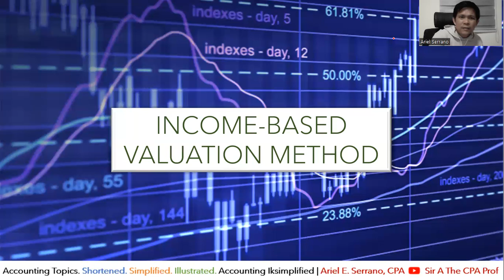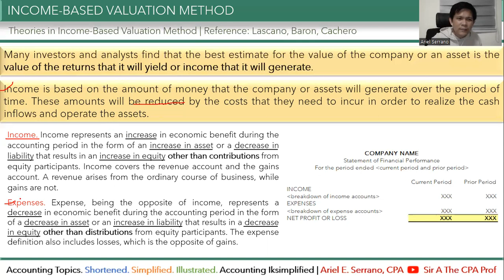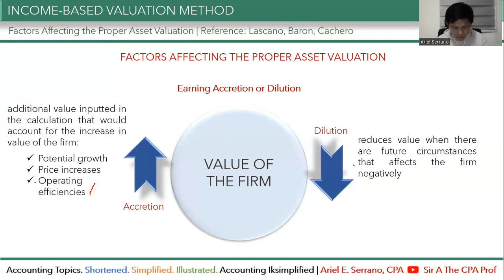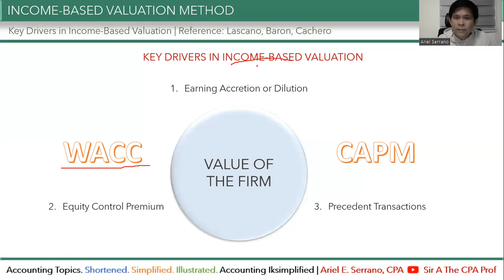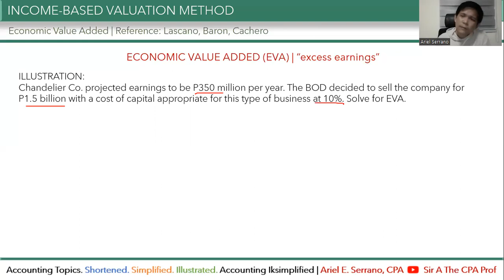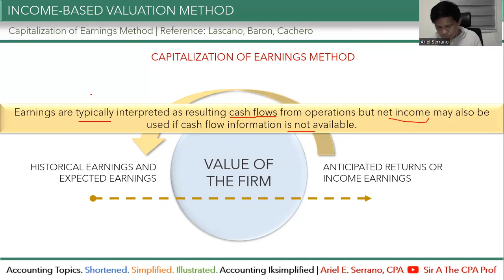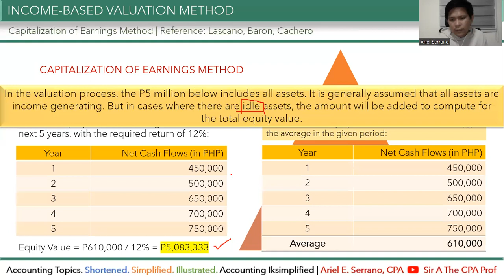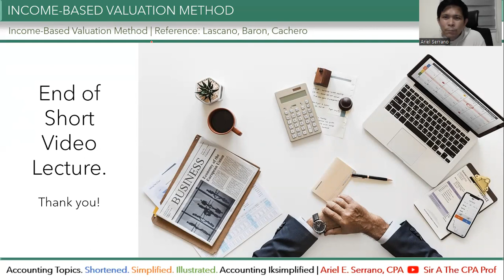Income-based Valuation Method | Economic Value Added EVA | Capitalization of Earnings Method CEM